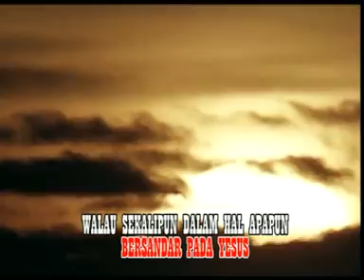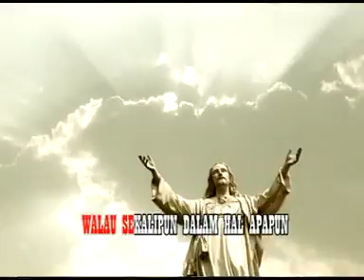Hidup Di Dalam Yesus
Robot Sister - Hidup Di Dalam Yesus